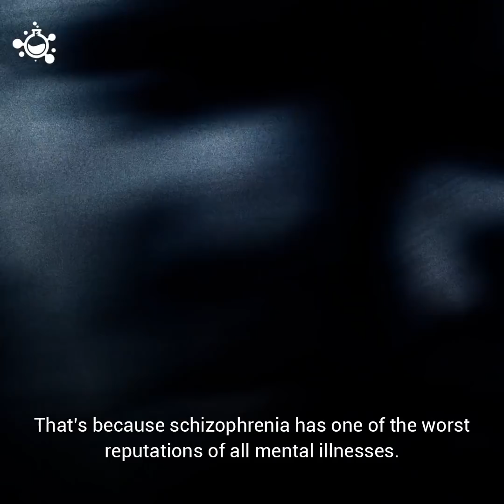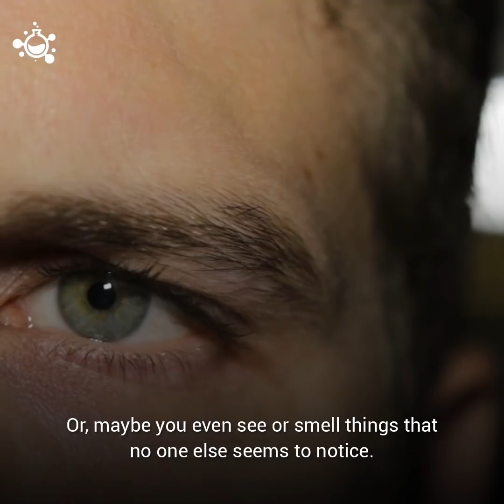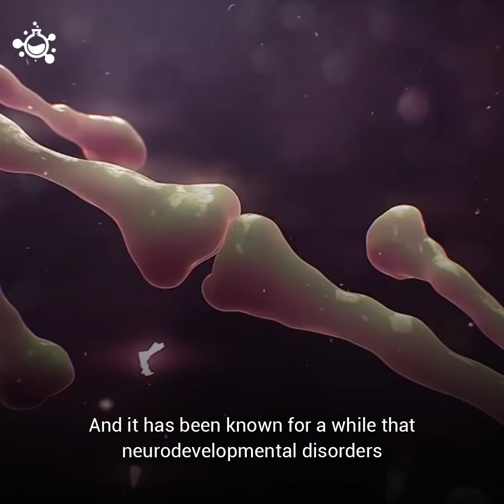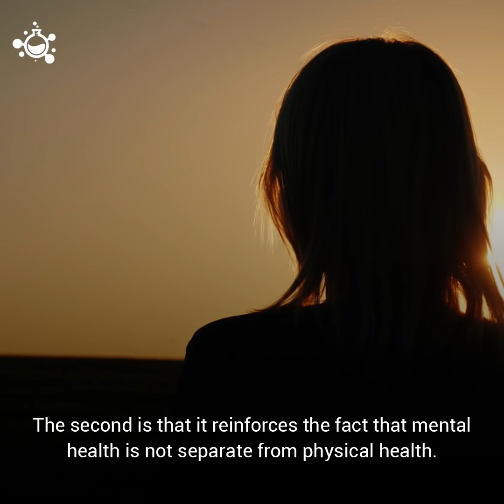New Treatment for Schizophrenia